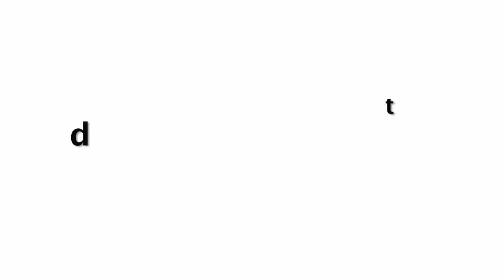टीवी की संस्कारी बहू ने समुन्दर के किनारे दिखाया हॉट अवतार !!